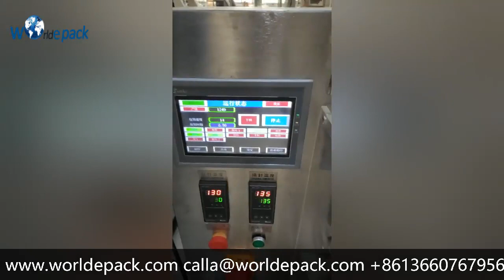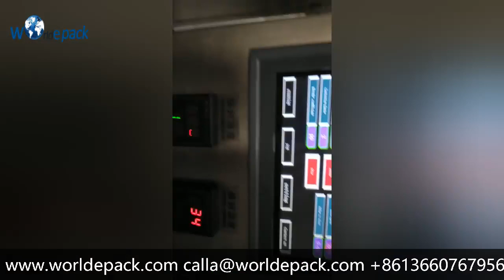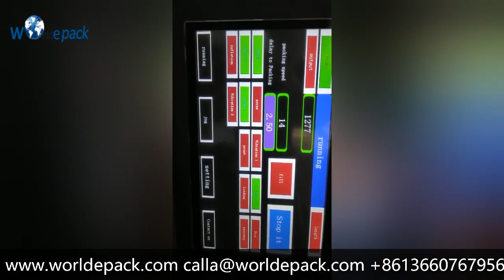Counting Packing Machine 100 pcs per Bag for Plastic Parts